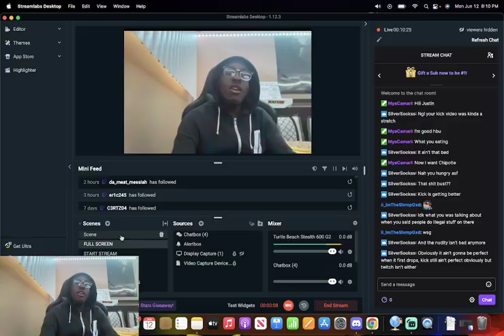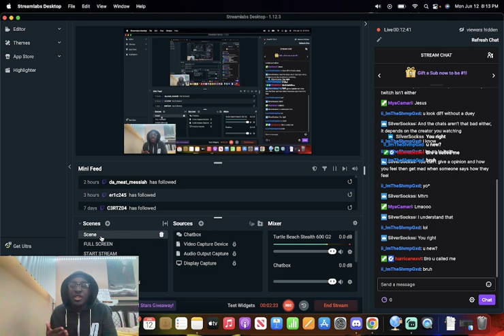SOSSBOYJUST AND HURRICANE HAVE A DISCUSSION ABOUT KICK